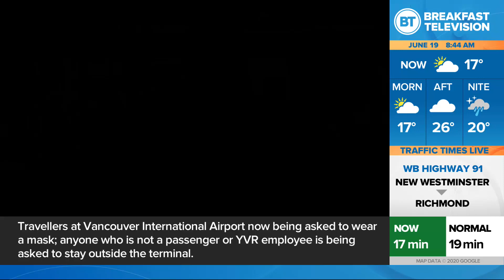How Hal Johnson battled racism to create 'Bodybreak'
Canadian fitness icon Hal Johnson explains how 'Bodybreak' was born out of racism and his reaction to the outpouring of support across the country.